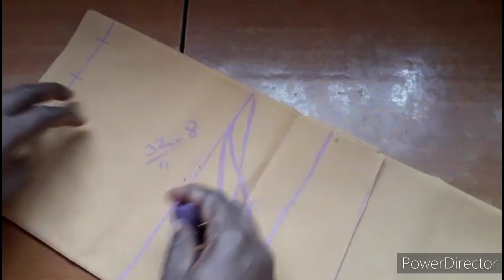perfect sleeve cutting /बाहीचा शेप चुकतो ,बाही कमी-जास्त होते तर बघा हा व्हिडिओ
परफेक्ट बाही कटिंग बाहीचा शेप चुकतो बाही कमी जास्त होते तर बघा हा व्हिडिओ

perfect sleeve cutting

perfect sleeve cutting in Marathi

perfect sleeve cutting and stitching

perfect sleeve cutting easy stitching

perfect sleeves cutting Rohini fashion

sleeve cutting sayli fashion designer

perfect sleeve jondhale creation

easy sleeve cutting Manjusha Shivan class

Bahi cutting Marathi

sleeve cutting stitching Marathi